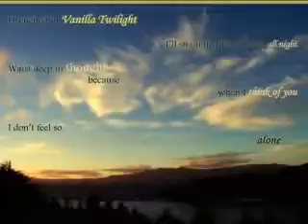Vanilla Twilight ep.9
~Mia`s POV~
I woke up with the biggest head ache ever! As I looked around I saw bottles of some kind of soda? Confused. I opened the door. Laying there was Kendall. And he was starting to wake up. "What happened?"  "I don`t know." "Well I `d better get going" He got up. Then he bent over in pain. Then limped home. I really wanted to know what happened. Oh well. I guess it`ll wait.

One block over Logan was having a bad day as well.
"Logan!" Anne yelled. I knew what she was going to say. I didn`t want to hear it.  But I did anyway. "Are we going to see that girl today?" I sighed. I was Not in the mood for seeing her after last night. But I promised to take her. So I had to take her. Or else. "Alright let`s go." "Yay!"  On the drive there. I was trying to decide what I wanted to say. Then I knew "Ok were here."  She started to jump in her seat. This wasn`t going to be easy. When Anne ringed the doorbell Mia opened it a little to quick.  "Hi."  She said "Hi" Anne responded "You guys can come in." "Actually Anne you go inside I need to talk with Mia" I pulled her  outside. "Explain" "Explain what?" "What you did last night." She had a puzzled look on her face. Grate she was making me say it. "What happened?"  "You were making out with Kendall on the couch!" Her eyes widened. "That`s what happened?"  I shook my head. "I think we-"  She interrupted me. "You think what?" "I think we should see other people!!" She had a mix of emotions on her face. First anger then sadness. She was about to yell. But instead she bit her lip and nodded, "Anne! Come on were leaving. Now!!"  "But we just got here." "And now were leaving" I took her hand and lead her to my car then pulled off. Having the feeling I was being watched.

~Carlos` POV~
What happened last night was the only thing on my mind. I felt like a jerk. But I didn`t know how to tell James. I tried calling him. Only he didn`t answer. I figured Megan already told him. I had to make it up to him. I looked at the clock. "Awe man!" It was Friday. Mom had to work. And I had to take care of Hayley and Greg. Guess it`ll have to wait until tomorrow.

Meanwhile Mia`s day just went from bad to worse.
I sat on the porch just hearing those words over and over again. "I think we should see other people!"  I sighed. Then his car pulled up. I saw it. I tried to hide but it was too late. He saw me then ran for me. It was the fastest I`ve ever seen him run. Then he caught me, made sure no one was looking then took me inside. I tried to escape but I tripped and fell. He picked me up and took me to my bedroom.
"Lets put you to some good use." I struggled "No dad please!! NO!!"
. He pulled my hair making me stand. He started to slap me . He let go of my hair making me fall. Then he started to kick my ribs. "YOU'RE A DISCRIMINATION!!" He shouted then punched me right in my jaw.
Then he undid his belt pulling it off along with his underwear.
After what seemed like an eternity he finished. But what scared me the most is what I said afterwards.
"Oh..Logan!!" I slid down the wall. Shocked. I was completely shocked